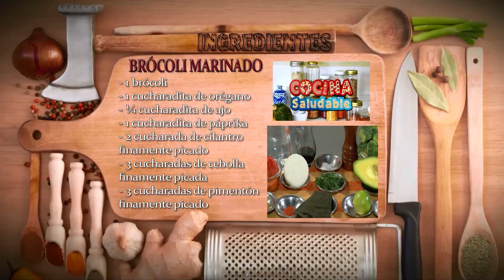Receta Saludable: Brocoli Marinado - Hogar Tv por Juan Gonzalo Angel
Esta planta posee abundantes cabezas florales carnosas comestibles de color verde, puestas en forma de árbol, sobre ramas que nacen de un grueso tallo, el cual no es comestible. La gran masa de cabezuelas está rodeada de hojas. Es muy parecido a su pariente cercano, la coliflor, pero es de color verde.

Es un cultivo de climas frescos, por lo que prospera pobremente durante los veranos calurosos. Habitualmente se prepara hervido o al vapor, pero se puede consumir crudo y se ha convertido en una verdura cruda muy popular como aperitivo. Un plato consiste en cocer brócoli con patatas cortadas en trozos y luego condimentarlo con pimentón, ajo en polvo y aceite de oliva. Tiene un alto contenido de vitamina C (100 g contienen 89,2 mg de vitamina C; 107 % CDR), vitamina E y fibra alimentaria soluble